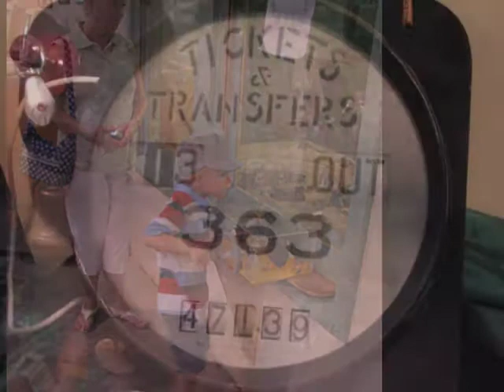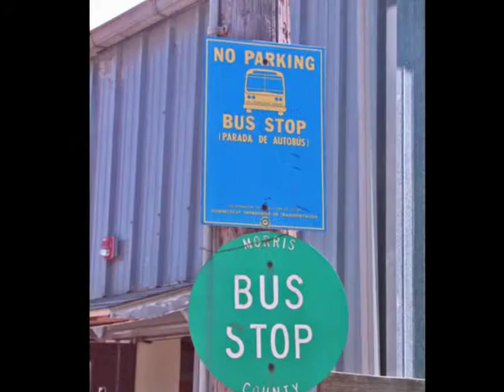The Connecticut Trolly Museum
The Connecticut Trolly Museum is located in East Windsor, Connecticut.  They have over seventy pieces of rail equipment dating back to the mid-1800's.